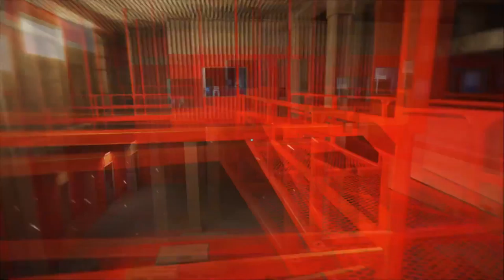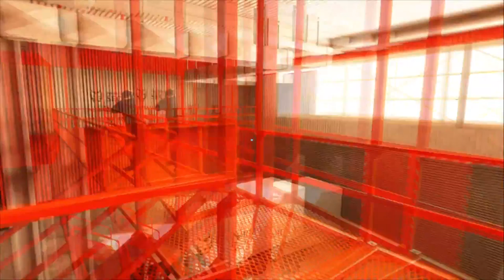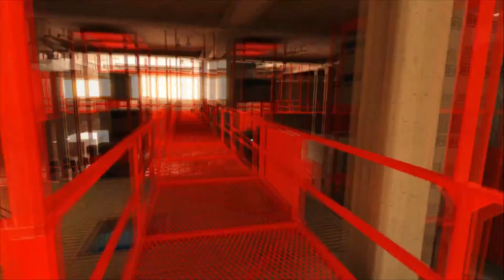Training ground | Mirror's Edge #7